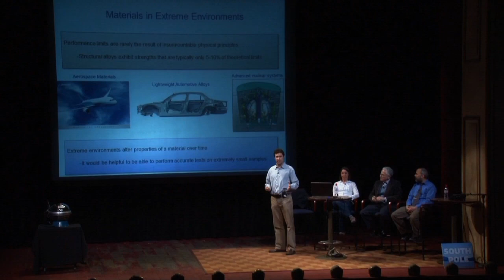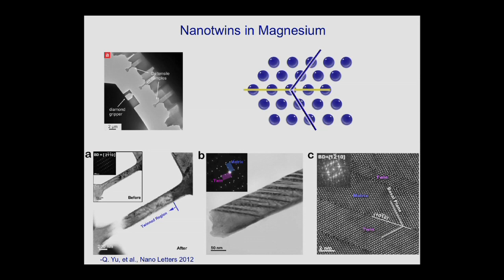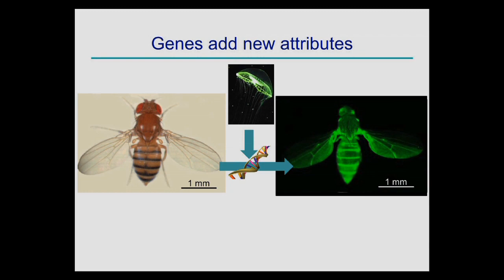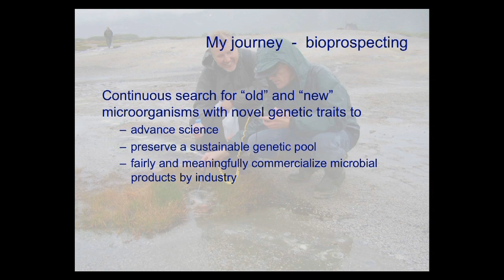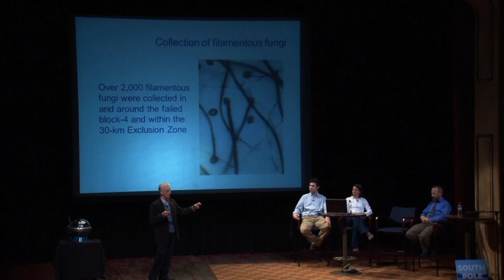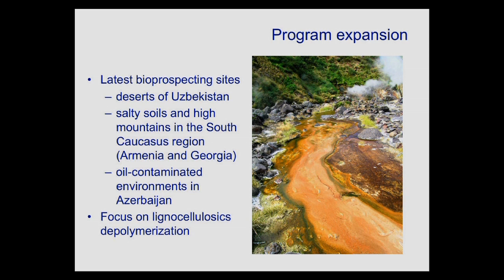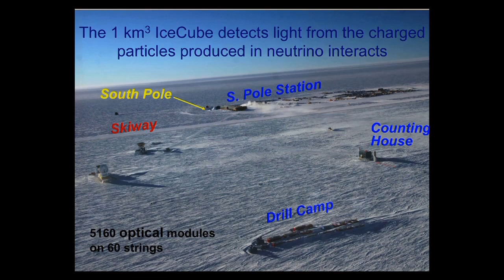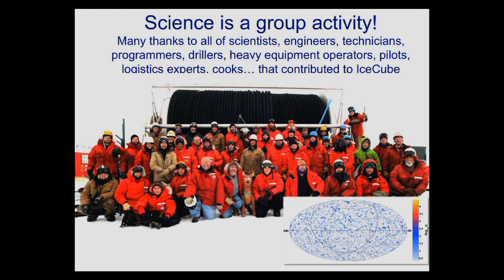Extreme Science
Learn why Spencer Klein goes to the ends of the Earth to search for ghostly neutrinos in Antarctica. From Chernobyl to Central Asia, Tamas Torok travels the globe to study microbial diversity in extreme environments. Andrew Minor uses the world's most advanced electron microscopes to explore materials at ultrahigh stresses and in harsh environments. And microbes that talk to computers? Caroline Ajo-Franklin is pioneering cellular-electrical connections that could help transform sunlight into fuel. Series: "Science at the Theater" [5/2012] [Science] [Show ID: 23652]